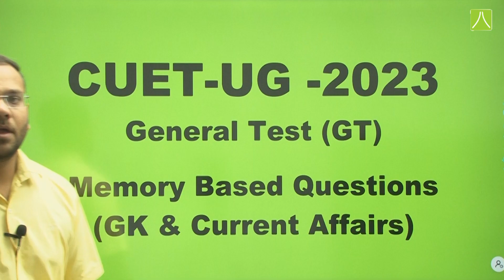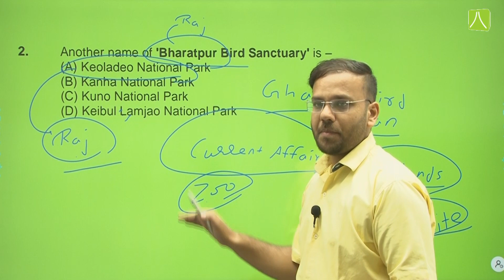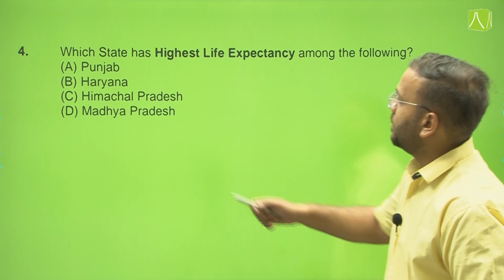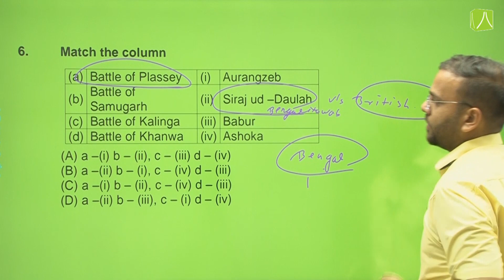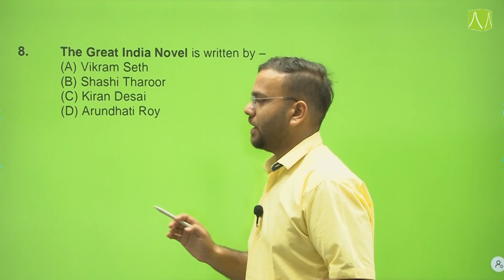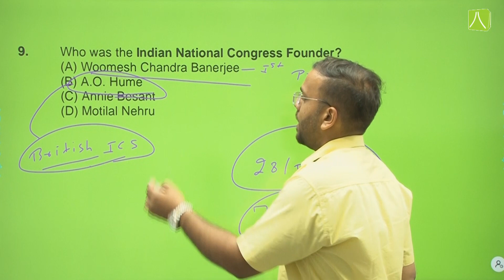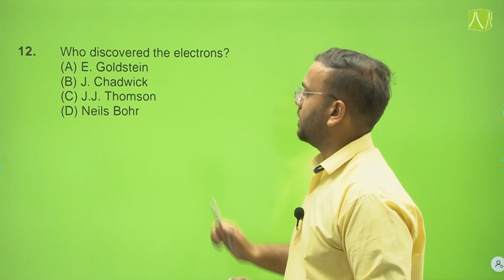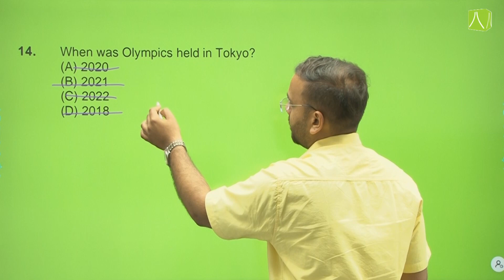CUET UG 2023 General Test: GK & Current Affairs Exam Paper Discussion!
In this video, we dive into the comprehensive analysis and discussion of the CUET UG 2023 General Test paper for General Knowledge (GK) and Current Affairs.

We break down the exam paper section by section, providing you with a detailed review of the questions, their difficulty level, and the key concepts covered.

Our expert panel of educators and subject matter experts share their perspectives on the exam paper, offering valuable tips, tricks, and strategies to tackle the questions effectively. They discuss the important topics and themes that appeared in the paper, allowing you to gauge your own knowledge and identify areas for improvement.
Throughout the video, we provide comprehensive explanations for the correct answers and discuss alternative approaches to solving the questions. This will help you develop a deeper understanding of the subjects and enhance your overall performance in future exams.